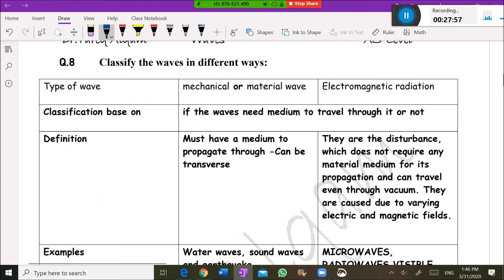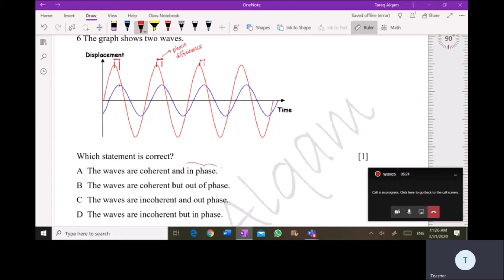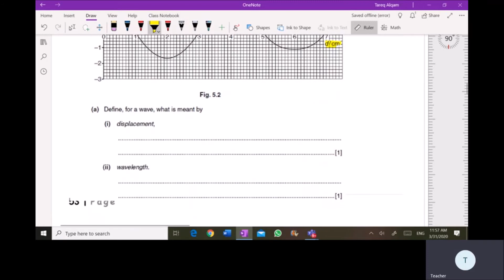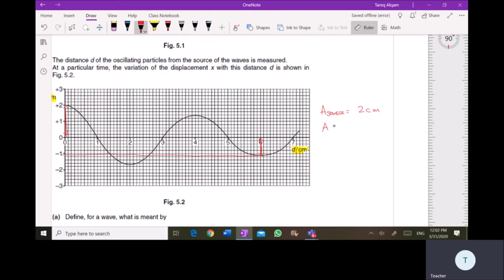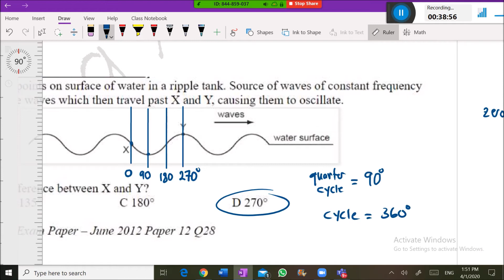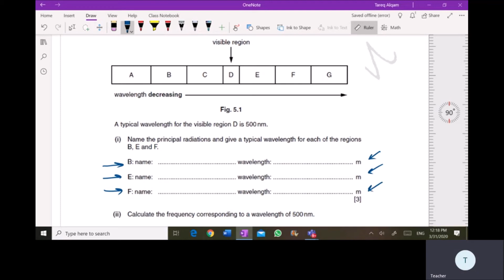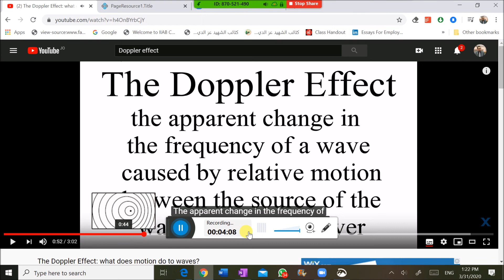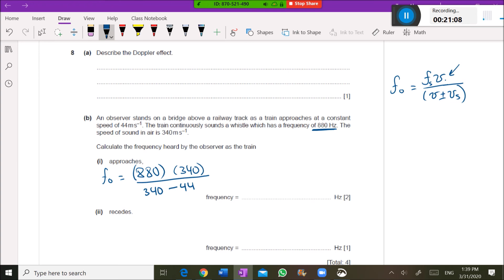A-Level Physics 9702 Introduction to the waves - part 3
Basic variables of the waves
A-Level Physics
Cambridge ( CIE )
Intensity , Doppler effect, coherence and phase